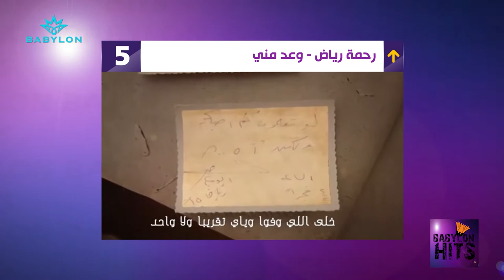Babylon Hits - EP 10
افضل 10 اغاني
"عربية و عراقية "
 برايك ما هي الاغنية الاجمل ؟